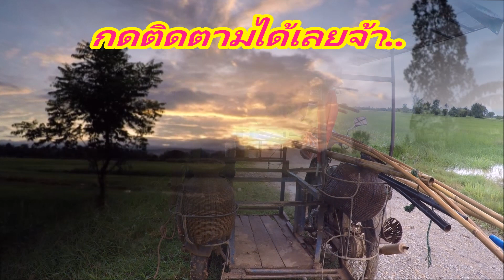ยกสะดุ้ง ตั้งแต่เช้าตรู่ หลักจากฝนตกตอนกลางคืน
สาวอีสานบ้านทุ่ง ติดตามที่นี่ค่ะ
สาวอีสานบ้านทุ่ง แฟนเพจ